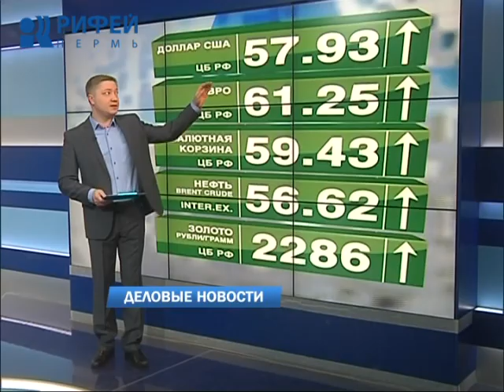Деловые новости 27.02.2017